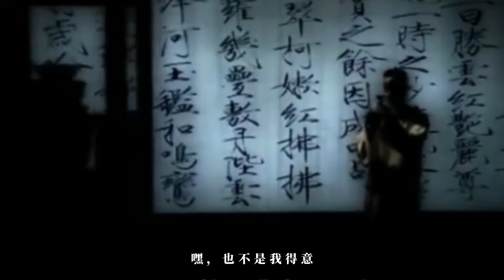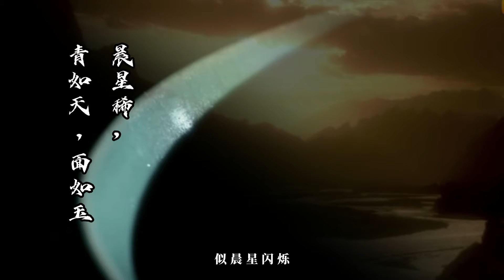我是北宋名窯之汝窯,萬萬沒想到今天做客小雅頻道short history of around 20 years of firing,but be the top porcelains in China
Your following is the best motivation for me to keep updating contents,thank you!
rare variety of chinaware of the Song Dyn
I am Ruyao, never imagined
The history of firing for more than 20 years in my life
But it can make my name last forever

Regarding my birth, it can be traced back to the mid-Tang period,
But now you humans refer to me
It mainly refers to one of the five famous kilns in the Northern Song Dynasty (sound effects appear)

About the age of my burning,
One of your recognized experts in the collection industry  Chen Wanli has verified
That's probably in:
Song Zhezong Yuanyou first year (1086) to Song Huizong five years (1106) 20 years
But at that time, the Song Dynasty was rich and powerful, and the porcelain used in the court was really big.

In the end, I still burned to the end of your Northern Song Dynasty
That is the change of Jingkang in 1127
The running under the sunset is my lost youth

Just like the Red Mansions Research Society of Dream of Red Mansions,
You also have a lot of experts who have been researching my birthplace
hey, it's not my fault
You humans have spent more than 30 years looking for it,
Only in the 1980s solved this big unsolved case in the history of ceramics
Yes, my birthplace is in:
Between Ruzhou and Baofeng in Henan

I knew that I was beautiful beyond measure,
Mention me and you will say
 Blue as the sky: My color, the azure glaze color is the main color, but under different lighting and different angles, the color will change differently. The other three are sky blue glaze, bean green glaze, moon white glaze
 Surface like jade: The glaze surface is moist and soft, pure like jade, with obvious ghee feeling
 Morning star is rare: My glaze layer is relatively thick, and there are a few air bubbles in the glaze. Your literate ancestors called it "few morning stars". It appears and disappears in the light, like a morning star twinkling. Ok! described as great
 Cicada Wing Pattern: My own glazed opening piece is best described as "Cicada Wing Pattern"

But at the end of the Northern Song Dynasty, the Jin soldiers invaded and the Song Dynasty moved southward.
Due to the long-term military disaster and war, the skill of burning me was lost
There are less than 100 certified kilns in existence
This may be the reason. Rare things are precious, and my auctions have repeatedly hit sky-high prices.
In the 25 years from 1992 to 2017,
The price has been refreshed from tens of millions to hundreds of millions of units (gassing sound), constantly refreshing Song porcelain records
 In April 1992, at Christie's Hong Kong auction, a piece of Ru ware with three sacrifices was sold for 50 million Hong Kong dollars
 In April 2012, the Ru kiln sunflower wash collected by Japanese collectors at Sotheby's Hong Kong set a new auction record for Song porcelain with HKD 207.86 million
 In October 2017, at the Sotheby's Hong Kong auction, "Northern Song Dynasty Ru Kiln Celestial Glaze Wash" was sold at a price of 294.3 million Hong Kong dollars (approximately NT$1.15 billion), which once again refreshed the world of Song porcelain in the world auction price.

I never imagined that today in the 21st century,
I saw again that you humans have made replica artifacts that I am satisfied with
Believe in beautiful objects, immortal for thousands of years,
And make more tea lover
Experience the aesthetic taste of the harmony between man and nature in Ru kiln.

I'm Ruyao, I never thought I'd be here first today